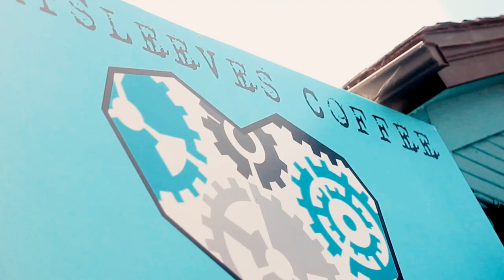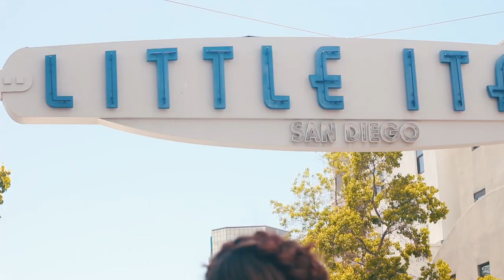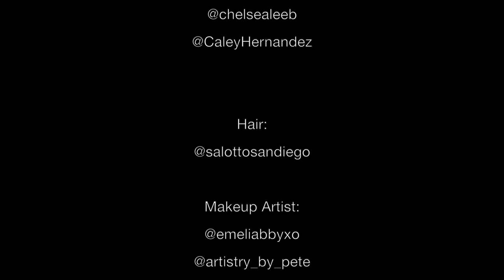Little Italy Girl - Photo Shoot & Gallery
Red click by Chey photo gallery show and shoot day. San Diego, California.

Shot and edited  by Gonzalo Lyon